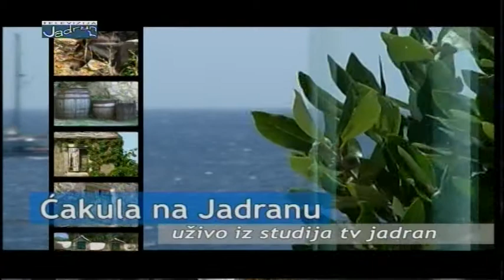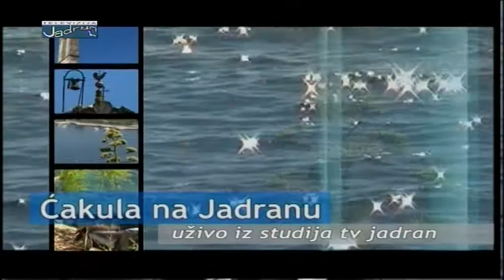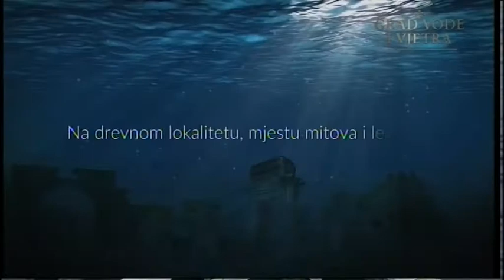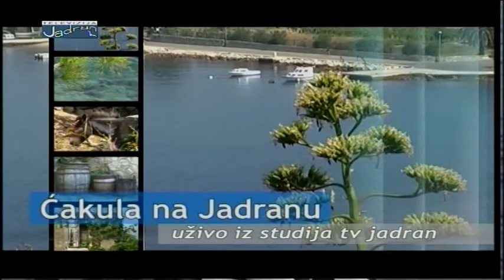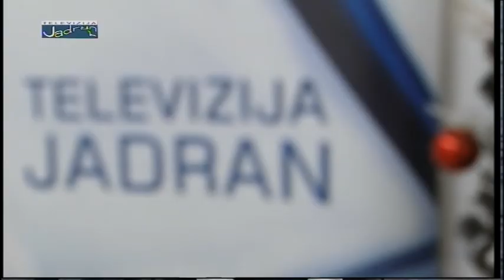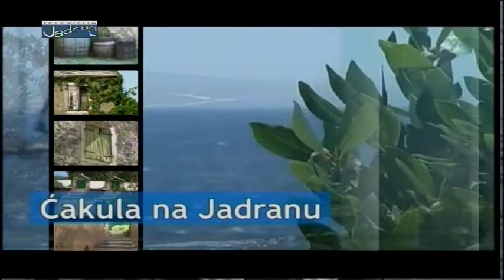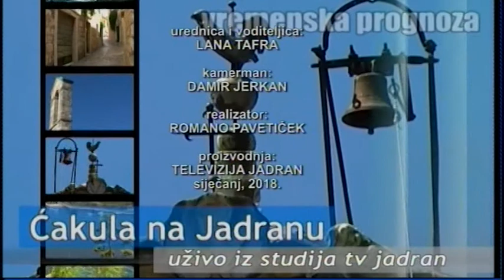Ćakula na Jadranu 02.01.2018.